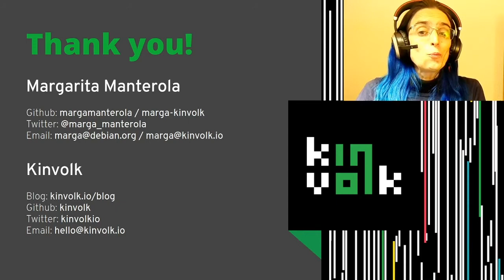Building Linux Distributions for Fun and Profit - Margarita Manterola, Kinvolk